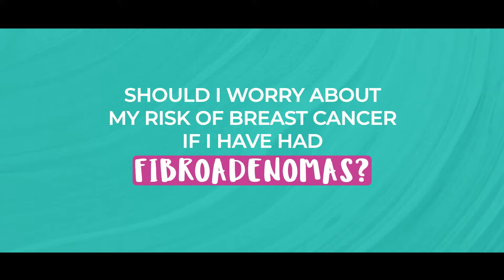All about Fibroadenomas - with Dr Tasha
Today we are going to dive into an important topic that effects many women -  Fibroadenomas.

Fibroadenomas are the non-cancerous benign breast lumps. They are made of combination of glandular as well as fibrous tissues. Now fibroadenomas can develop in any parts of the breast and it can affect women of all ages, but mostly common found in women in their twenties and thirties. However, it can also occur in older women and even in teenage girls.

The exact cause of fibroadenomas is still unknown. To know more about it, watch the video till the end.